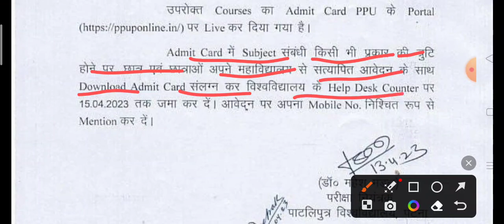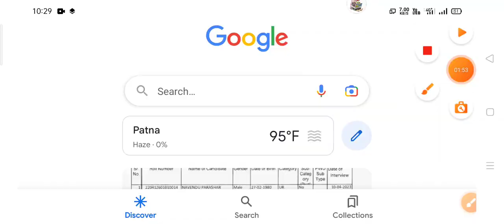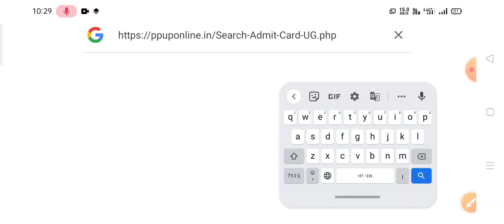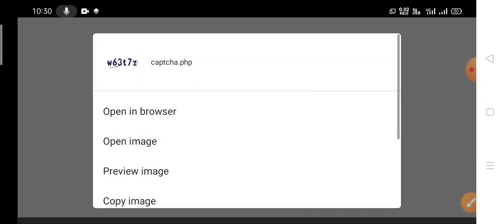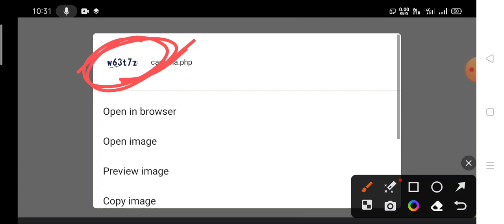ppu part 1 admit card 2023|ppu part 1 admit card 2022 25 |2023ppu part 1 admit card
PPU part1admid card2022-25
dk life study, Varal videos

ppu part 1 admit card 2023,
ppu part 1 admit card 2023 kaise download kare,
ppu part 1 admit card 2023 invalid problem,
ppu part 1 admit card 2023 kab aayega,
ppu part 1 admit card 2023 download,
ppu part 1 admit card 2022,
how to download ppu part 1 admit card 2022,
ppu part 1 admit card 2023 download kaise kare,
ppu part 1 admit card 2021,
ppu part 1 admit card,
ppu part 2 admit card 2022,
ba part 1 admit card 2022 lnmu university,
lnmu ug part 1 admit card download 2022